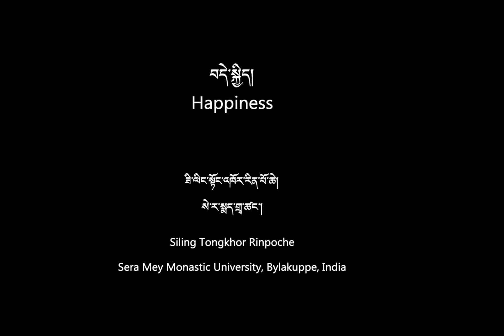བདེ་སྐྱིད། Happiness by Siling Tongkhor Rinpoche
མཐུན་འགྲིག་དང་བདེ་སྐྱིད།
ཚན་རིག་པ་དང་ནང་པའི་མཁས་དབང་དབར་གྱི་བགྲོ་གླེང།
འཇིག་རྟེན་ཁམས་ཀྱི་རིག་པ་དང་རྣམ་པར་ཤེས་པ་ཐེངས་གསུམ་པ།(༢༠༡༤)
Harmony and Happiness
A Dialogue Between Scientist and Buddhist Scholars on Knowing and Action
Cosmology and Consciousness III(2014)